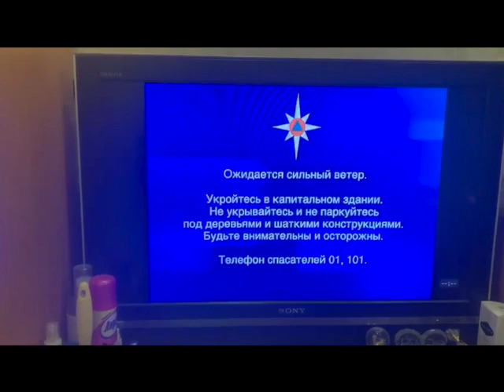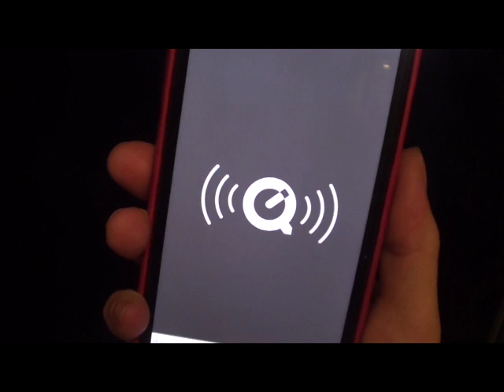ФЕЙКОВЫЙ УРАГАН В МОСКВЕ 8-9 АВГУСТА 2019 ГОДА FAKE HURRICANE IN MOSCOW ON AUGUST 8-9, 2019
МЧС и Гидрометцентр предупреждали всех москвичей о урагане, или как минимум сильном ветре в ночь с 8 на 9 августа 2019 года. Прогноз оказался фейковым. Приятного вам просмотра! MOE and hydrometeorological center warned all Muscovites about the hurricane, or at least a strong wind in the night from 8 to 9 August 2019. The forecast turned out to be fake. Enjoy your viewing!